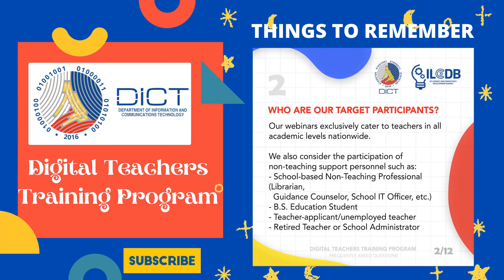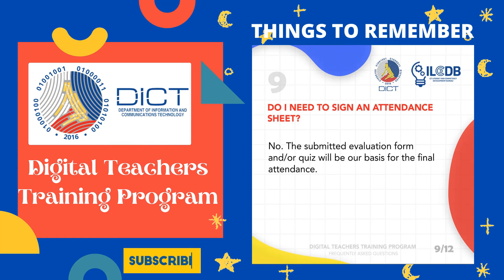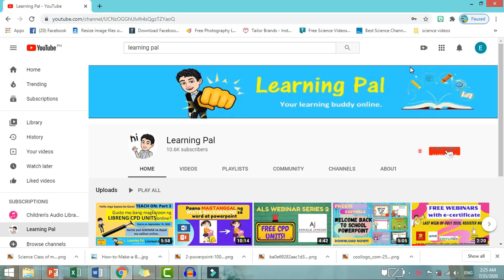DICT WEBINARS with DIGITAL CERTIFICATE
My fellow teachers visit and follow the page of DICT for more updates and schedule of the webinars. Happy Learning! Sharing is Caring!
Hello Teachers! For you to be updated for more learning videos/tutorials, webinars, CPD accredited seminars, trainings, MELC module resources and new trends in education.

Paano gumawa ng Interactive Bitmoji Classroom?